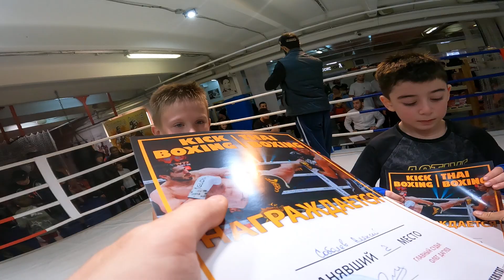Ринг№1, Бой№6 Соболев Алексей Григорян Дэниэл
05 НОЯБРЯ. ОТКРЫТЫЙ РИНГ. РАЗДЕЛЫ (ФУЛЛ - ЛОУ) И ТАЙСКИЙ БОКС.
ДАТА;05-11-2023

РОССИЯ, МОСКВА, МОСКВА

МЕСТО ПРОВЕДЕНИЯ

южнопортовая 22 строение 1, Клуб Ударник
ОРГАНИЗАТОР:БОКСЕРСКИЙ КЛУБ УДАРНИК

О СОРЕВНОВАНИИ

05 ноября 2023 год. Открытый ринг.
Разделы:
 ФУЛЛ
ЛОУ
ЛАЙТ
ТАЙСКИЙ БОКС
Все участники награждаются грамотами, эксклюзивными медалями, спец призами.

Участники  дети, юноши , юниоры  до 18 лет.   все возрасты.
старше 18 лет до 45 лет.
Жеребьевка в день соревнований при участии тренеров. Предварительная жеребьевка  с согласованием у тренеров.

Взнос 1400р. для всех участников при оплате через сайт и 1500р при оплате в зале в день соревнований.

Оплатить взнос можно через сайт strikerstat.com.